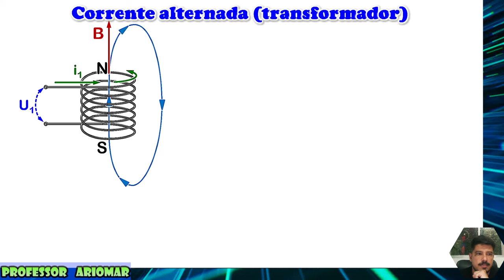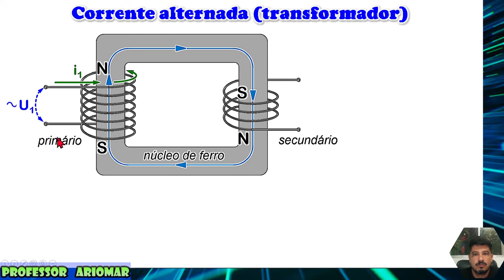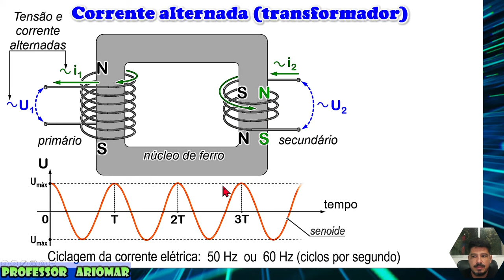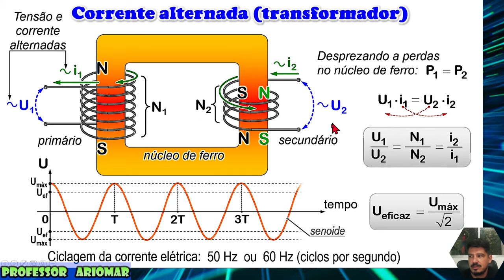Corrente Alternada - Eletromagnetismo - Aula 11